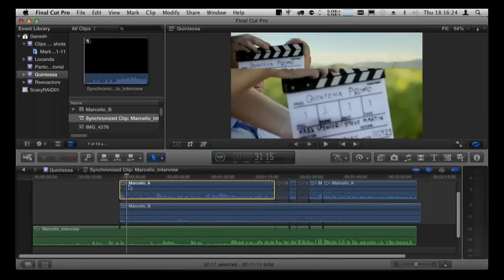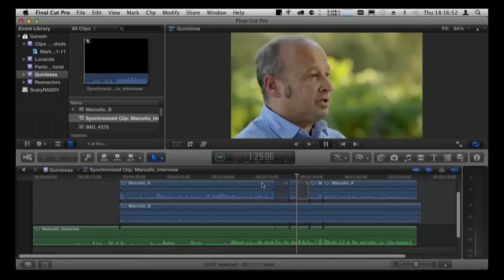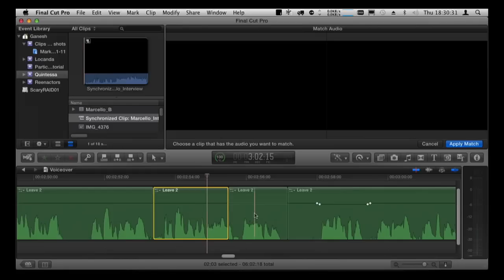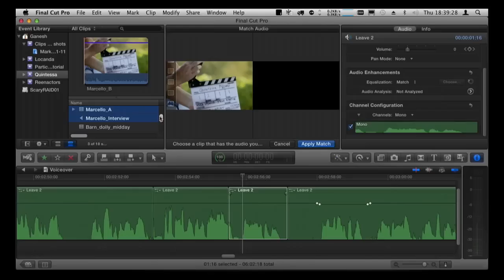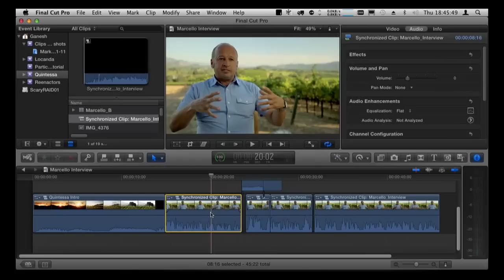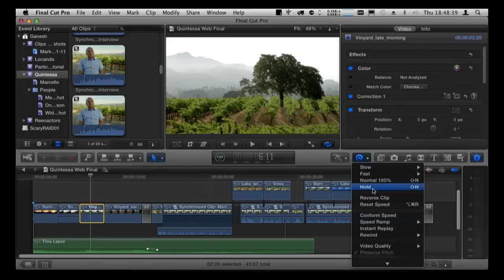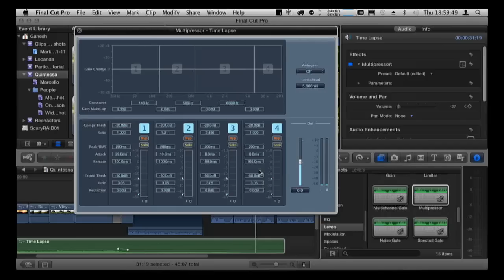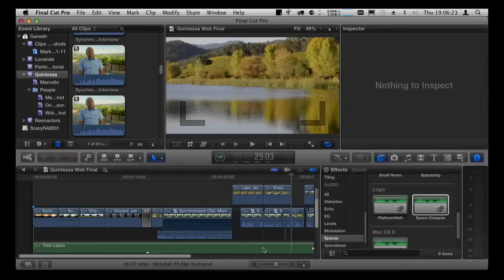MacBreak Studio Live - November 17th, 2011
Alex Lindsay, Mark Spencer, and Steve Martin discuss some of the new features in Final Cut Pro X. After having some real-world experience with the revolutionary new digital editing software, they expound on what is working ,what isn't working so well, and how the whole business of non-linear editors is changing.